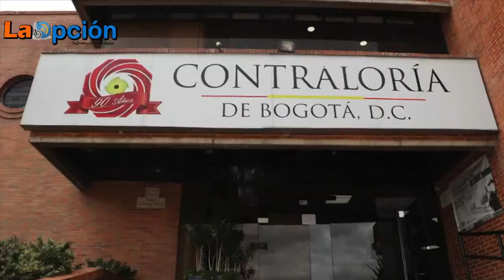18 BILLONES DE PESOS SE PIERDEN EN OBRAS INCONCLUSAS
En la capital del país hay decenas de obras inconclusas que se traducen en pérdidas de 18 billones de pesos, un panorama que tendrá que enfrentar el nuevo contralor distrital, Julián Mauricio Ruíz.